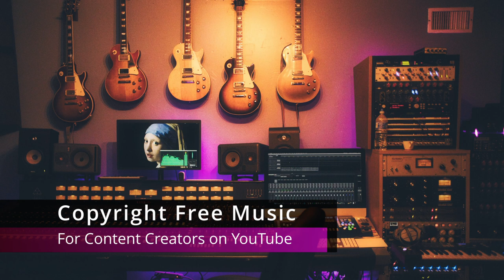Calgary Hill Silent Partner